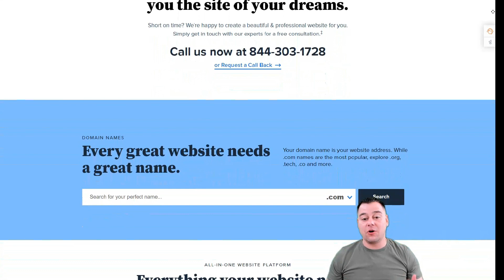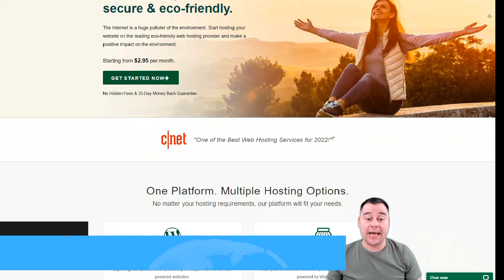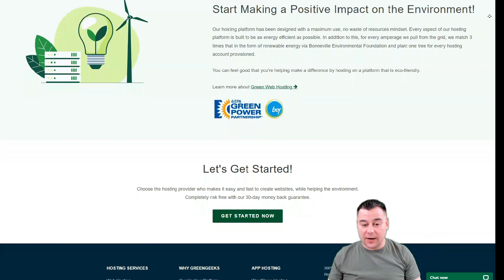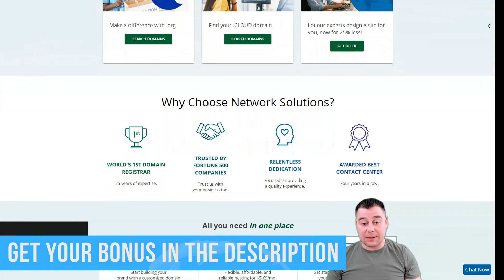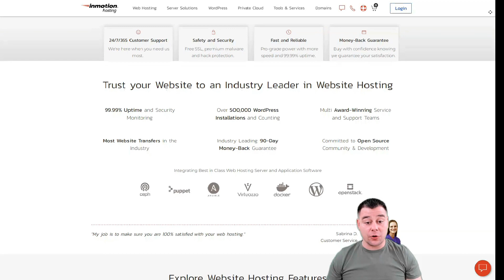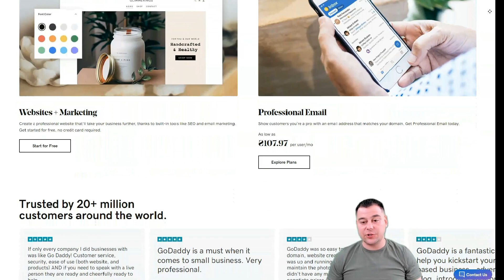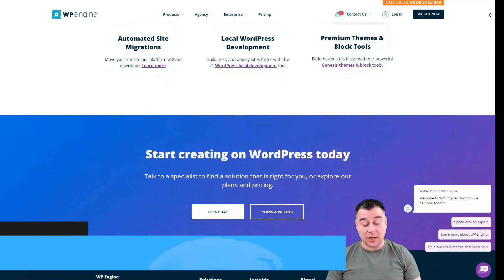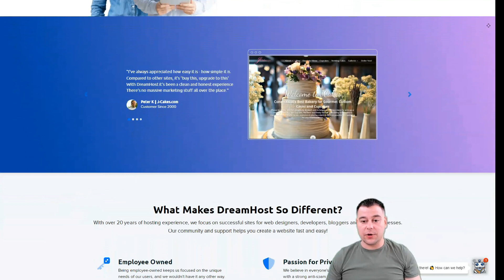Top 10 Web Hosting Service - 4 Secret Ways That Help Me Make Money Online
00:01 Outro
00:10 How to Choose Web Hosting
00:45 Bluehost Review
01:02 HostWinds Review
01:33 HostGator Review
02:14 Liquid Web Review
02:56 InMotion Review
03:40 GreenGeeks Review
04:25 NameCheap Review
05:52 Hostinger Review
06:35 Domain.com Review
You are one step away from choosing the best hosting provider to build, develop and maintain your online presence.

If you're looking for the best hosting for your website, we have video reviews of each hosting provider highlighting their strengths and features that may be important to your choice, as well as information on pricing and why each particular hosting provider may be perfect for you.

If you don't have much time, watch the video about the best hosting providers, and if you have a little more free time, watch this video to the end to learn more about why we chose them.